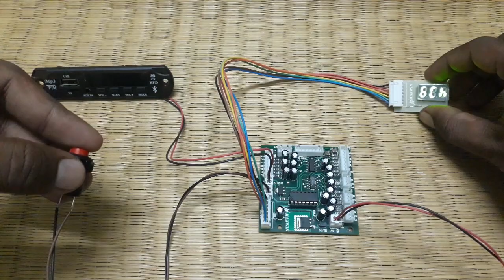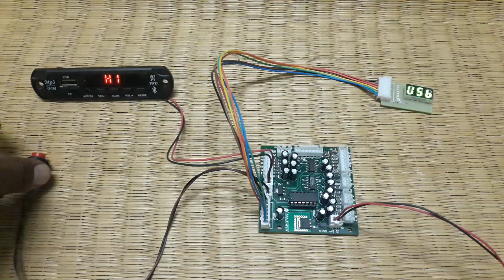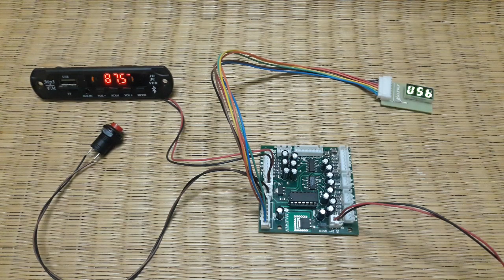Maxwin Digital Audio Input Selector | Power ON Demo | Easy Amplifier Assembling | English Subtitle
This video is about Maxwin digital audio input selector with power On demo for assembled audio amplifier. This board will be very useful to assemble an audio amplifier with easy wiring connection and without using (9+9) and 6 pin manual push selector switch.
This board will work on 12V DC single ended power supply. This is having 4 Input options like
* USB MP3 Player Input
* AUX-1 Input
* AUX-2 Input
* 6 Channel (5.1 DVD) Input.

When we press the input selector option by using a push button switch or a micro switch the input source will change from one to another. This is having 3 digit 7 segment LED display to show which input source is selected by the board.

This board is having separate 5V DC supply output for USB MP3 player. When we choose another or next input source, the 5V DC output will not come and the USB MP3 will automatically get turned OFF (5V DC output will come only on USB input mode). This feature will increase the life of USB player board.

This board is having last memory input source resume function to automatically choose your regular input source by the default when you power OFF and again power ON the amplifier.

The Bass and Treble option of FL and FR channel will work on both Pro logic and 5.1 DVD input input source. This feature is not available in any other market boards.

This audio selector is having audio limiter to balance the all four audio source input in a particular level.

(Note: Shipping charges not included in the product catalogue price details... So shipping charges will be added extra based on product weight & customer delivery address)

Shop Address:

Palayam-624620,
Dindigul District,
Tamil Nadu/India.

வேலை நாள்: திங்கள் - சனி, காலை 10.00 -  மாலை 6.00 (வேலை நேரத்தில் மட்டும் ஃபோன் அல்லது வாட்ஸ்ஆப் மெசேஜ் செய்யவும்)

Order, Payment & Shipping Mode Details:

Click above what's app product catalogue link and select & add the products which you want to buy with your required quantity and send the order cart to us and also send your full address with pincode to us to calculate shipping charges.
We will calculate total material cost with shipping charges to your delivery location and message you the total cost of your order including shipping charges.

After making payment for your order, please send the payment receipt screenshot to us to our what's app number.

We will dispatch your order material to your address within maximum 2 working days and we will send your order shipping online tracking details by what's app message to you to track and receive your order materials.

Note:
Prepaid payment & material delivery by Indian Speed POST, courier service, lorry or bus parcel transport Service to all over India.
Shipping charges will be added extra based on the product weight and customer delivery address.

and

Name: J.Edwin Jayaraj
ICICI Bank , Karur Main Branch,
Karur - Tamil Nadu - India.
UPI ID: jedwinjayaraj@icici

 "Village Tech Tree" channel videos are only for knowledge and educational purposes. Our videos will be useful for service technicians only. For beginners or hobby peoples our videos will give outline idea only. So this YouTube channel will not be responsible for any cause of accidents of faults due to improper knowledge & handling of the products shown in these channel videos. So please be aware and get knowledge of the products before its experimental use.

There is no copyright contents are used in this channel videos. Please contact channel broadcaster before take any legal action.